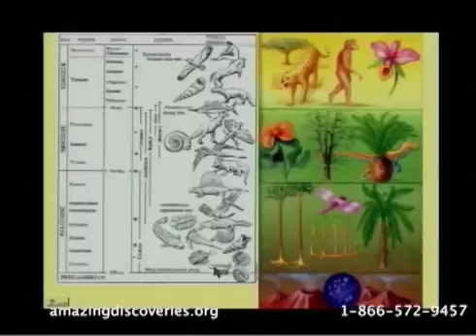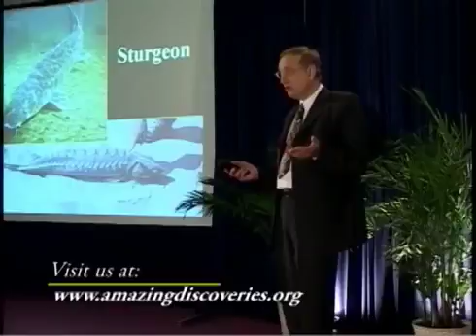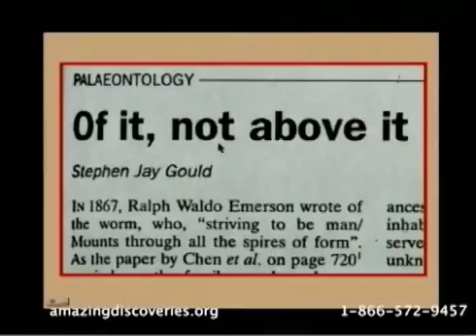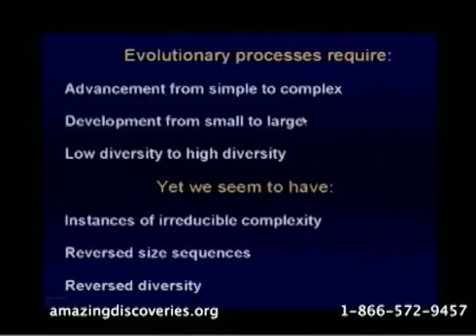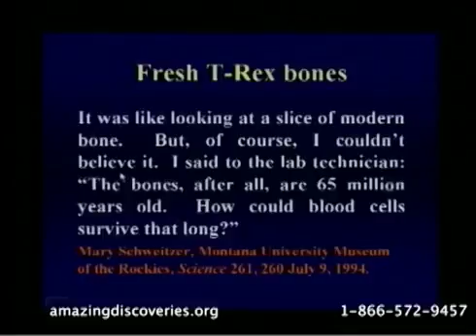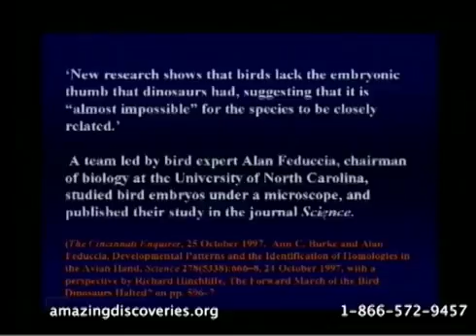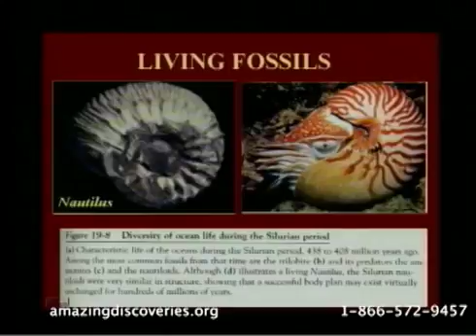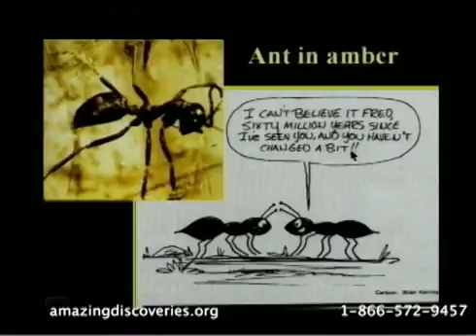103 Bones in Stones Genesis Conflict Walter Veith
Creation vs Evolution from a former Atheist